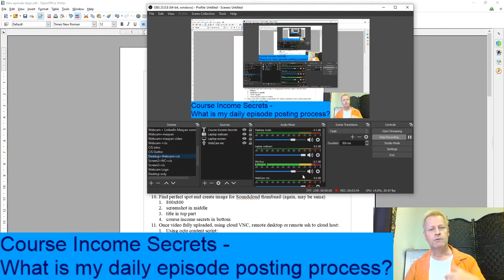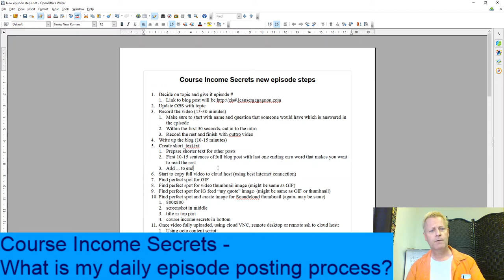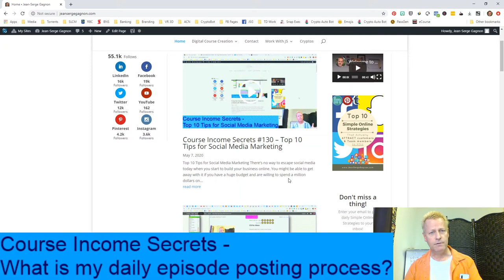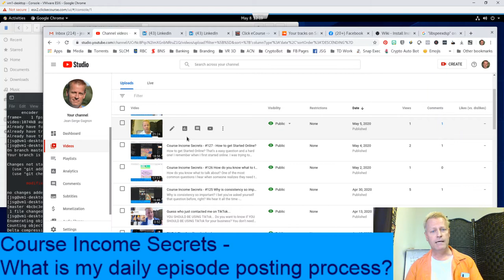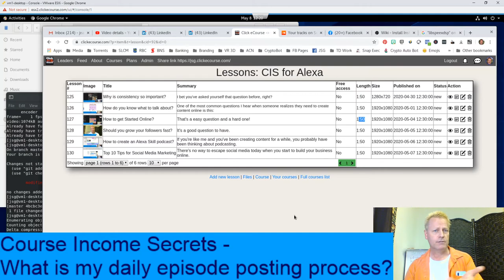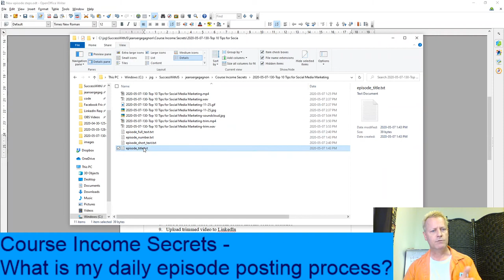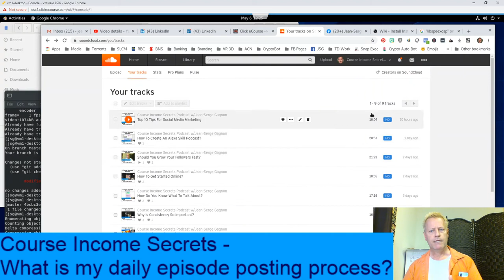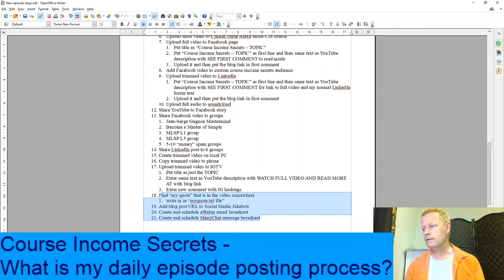Course Income Secrets - #131 What is my daily episode posting process?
What is my daily episode posting process?

Have you been wanting to post on many platforms but just don't find the time to do it?

What if I told you I post on 8-10 different platforms every day?

You'd probably think that's easy for a single guy...

But, I'm not single... I'm married and have a day job AND have 2 young kids.

Well, actually, I have...